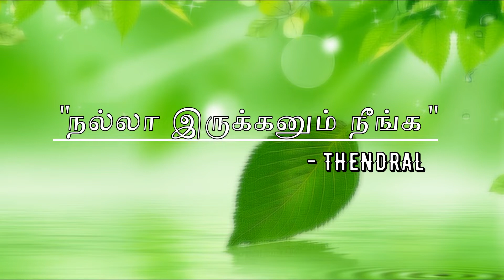PCOD,PCOS diet | sure to cure |Day 9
AUGUST 9,10,11 AYUSU NOORU PROGRAM, COVAI
AUGUST 23,24,25 AYUSU NOORU PROGRAM, CHENNAI

AUGUST 31,SEP 1, AYUSU NOORU, kulai, JOHOR Bharu, MALAYSIA

September 6,7,8 Trichy, AYUSU NOORU PROGRAM